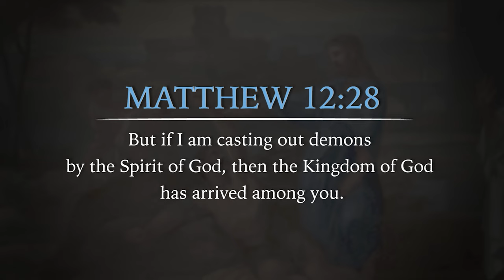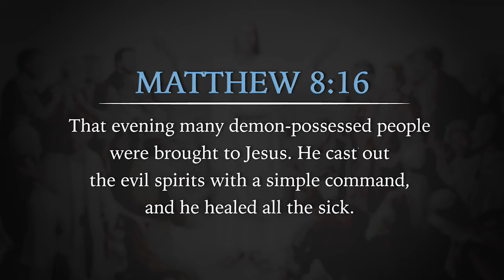The Holy Spirit DOMINATES Demons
Demonic spirits are real. But we must remember that there is no spirit more powerful than the Holy Spirit. Against the Holy Spirit, demons don’t stand a chance - it’s not even a fight. If the Holy Spirit dwells in you, freedom is yours to claim. The truth will set you free. Watch this short but powerful message by David Diga Hernandez.